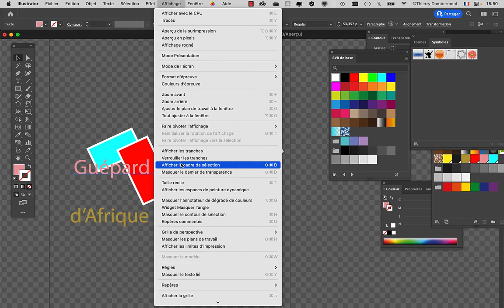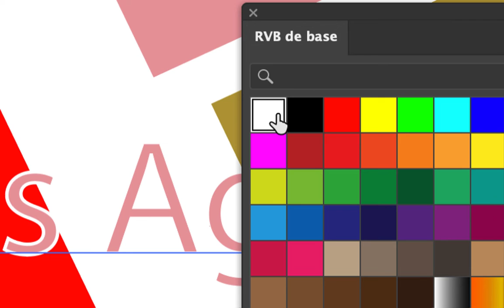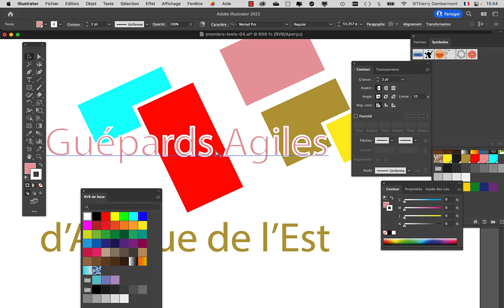CGR1 COURS02 28 CGR 2022 2023